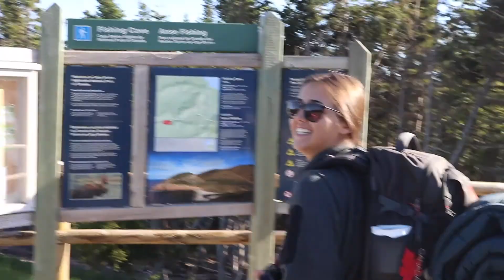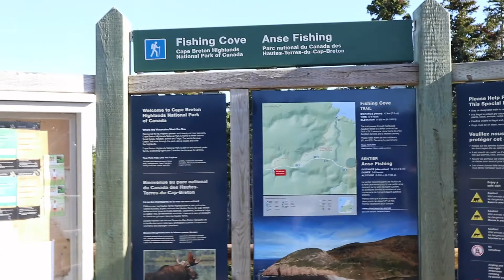Fishing Cove Camping 2019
Camping in Fishing Cove, Cape Breton Highlands National Park